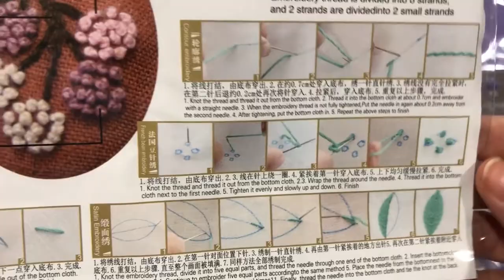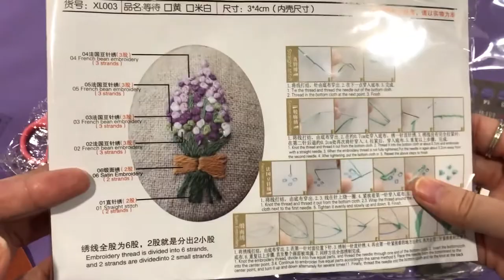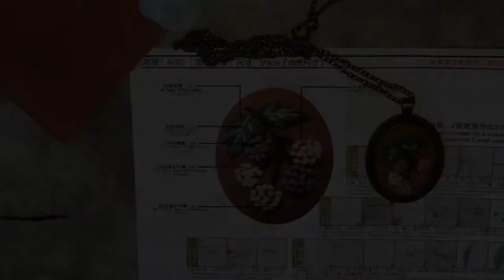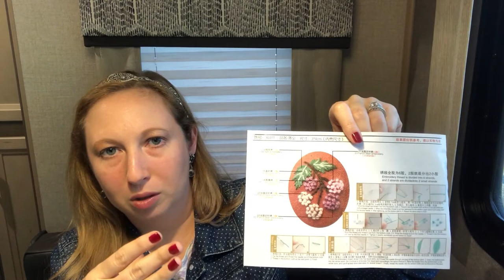Floral Embroidery Necklaces Step by Step Beginners Kit Flower Patterns/How to Tutorial Demo and Tips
Hello Friends 🌸🐚🌺

Today we are doing something different, today we are going to embroider some necklaces!!! 🎉🎉🎉 I felt like trying something new and different. I found this pack on Amazon. They had many different kinds of kits. I looked up embroidery kit, beginners kit, floral pattern embroidery kit, flower patterns. A ton came up, different patterns, colors, and quantity ( 2, 3, or 4 pack kits). I filmed opening the kit I received and a demo/how to tutorial for beginners like myself. At the end, I added some tips I learned.

It was a lot of fun...after about the 2nd one! I finally got the hang of it. I think they turned out beautiful. The one I picked for the video took about 2 hours but I was filming and stopped a few times to make sure the camera was filming well! 🤦🏼‍♀️ The other ones I did didn't take as long. 😊

Intro: 00:00
Opening the Kit: 01:16
Embroidery Demo: 04:48
   (How to: From Start to Finish)
Tips I learned: 13:47

I hope you enjoyed it and it got you interested in doing some embroidery yourself.

    Follow Ben on Instagram, TikTok, and YouTube (awesome sauce channel!)

Danielle 🌸🐚🌺